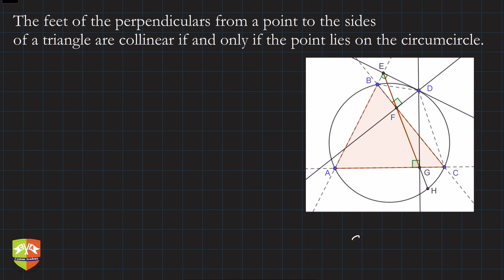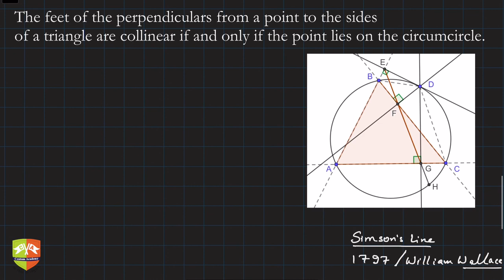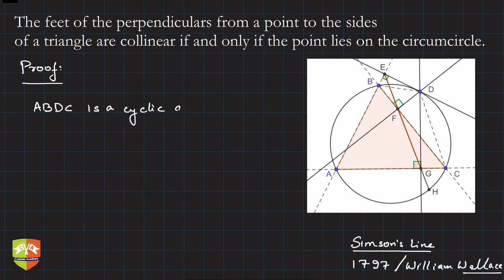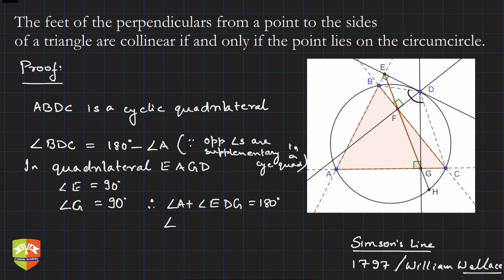Simson's Line - Proof ll GEOMETRY 33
The feet of the perpendiculars from a point to the sides  of a triangle are collinear if and only if the point lies on the circumcircle.

This Video Series for those who want to delve a little deep into the world of Geometry. The gems of Geometry .i.e. the theorems and their proofs have been compiled in this series. This series is for students - those who want to explore geometry as well as those who are appearing for Mathematics Olympiads (PRMO, RMO, INMO, IMO) and for Maths enthusiasts.